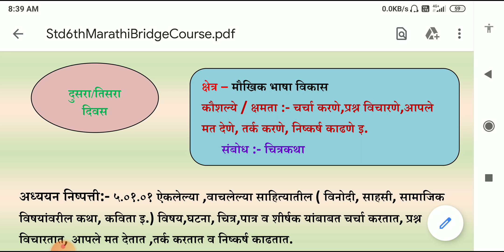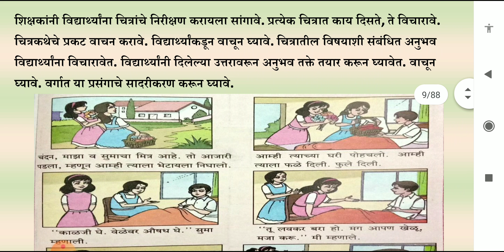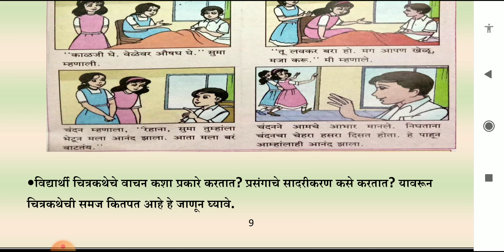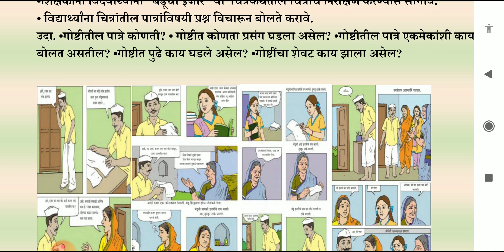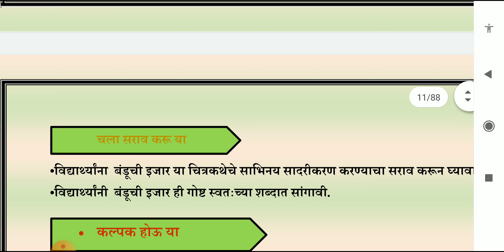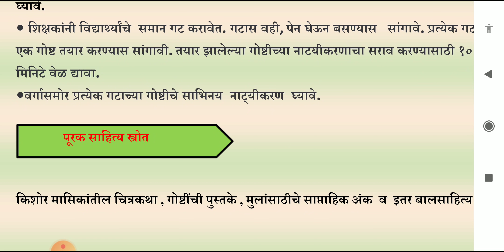सेतू अभ्यास इयत्ता सहावी विषय मराठी. दिवस दुसरा / तिसरा